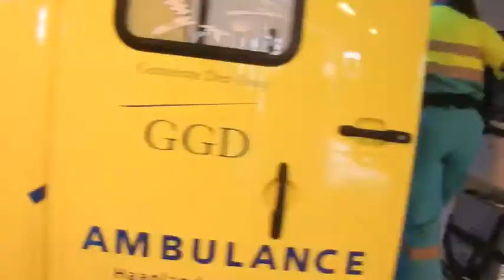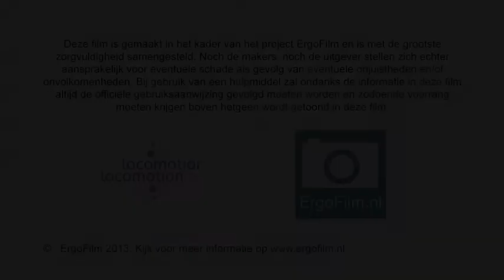Draaistoel in ambulance